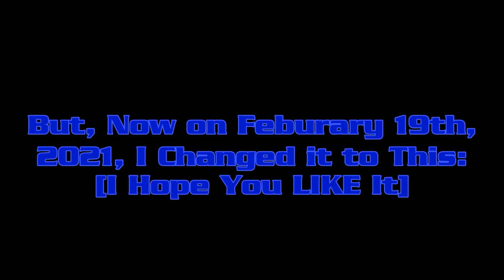☆New Watermark for my Channel☆ | Jay BirdBlu_117 [02-19-2021]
Hey My Fellow Blue Jays! Today I've Made a NEW Watermark for my Channel, I Hope you'll LIKE It!!!

Also, Enjoy the Video!!!